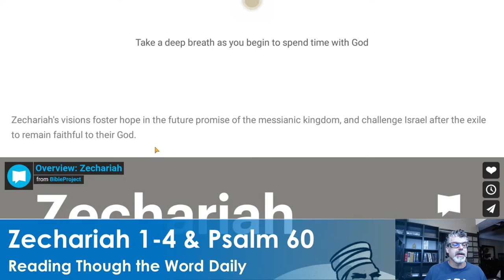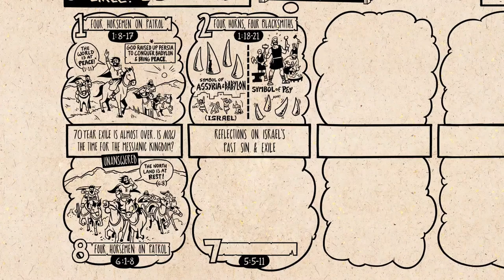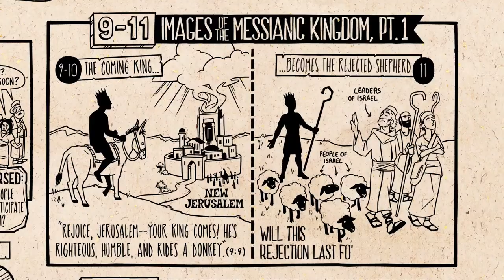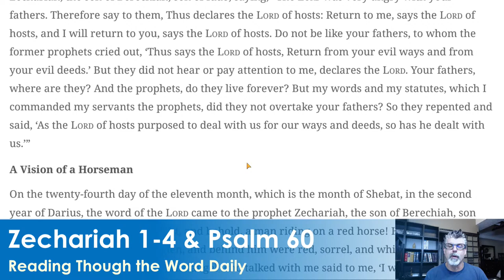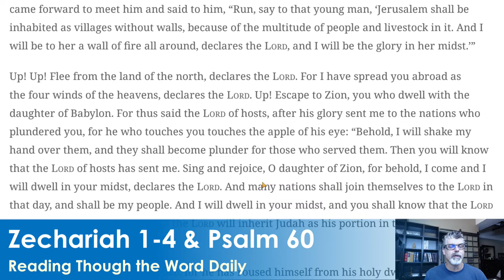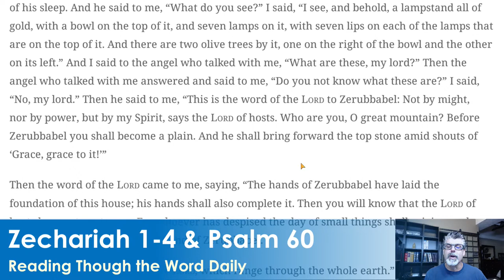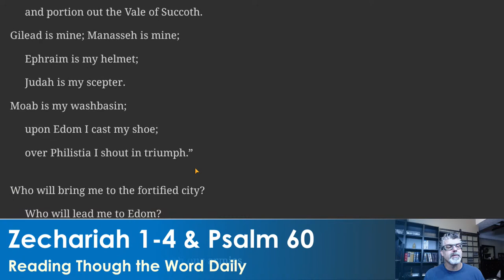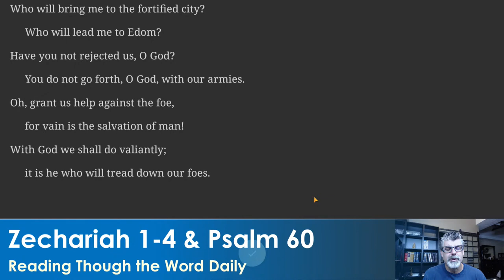Zechariah 1-4 & Psalm 60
Reading Through the Word Daily